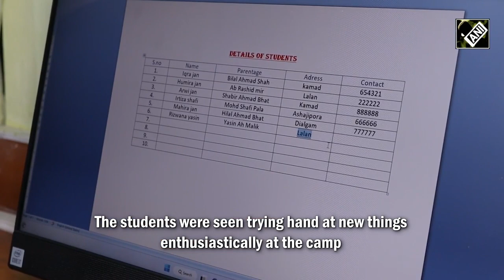सेना ने Jammu-Kashmir में Computer साक्षरता शिविर का किया आयोजन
भारतीय सेना ने जिला कौशल समिति के सहयोग से जम्मू और कश्मीर के अनंतनाग में एक कंप्यूटर साक्षरता शिविर का आयोजन किया. सेना के कंप्यूटर शिविर का उद्देश्य छात्रों को अपने करियर विकल्पों का पता लगाने में मदद करना था.शिविर में छात्रों को नई चीजों में हाथ आजमाते हुए देखा गया और उन्होंने सेना के प्रति अपना आभार व्यक्त किया.